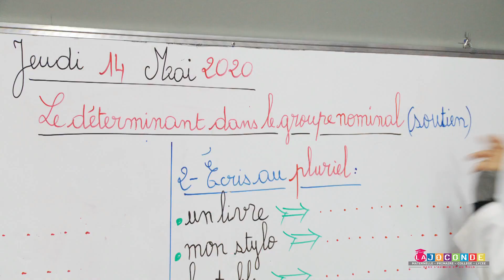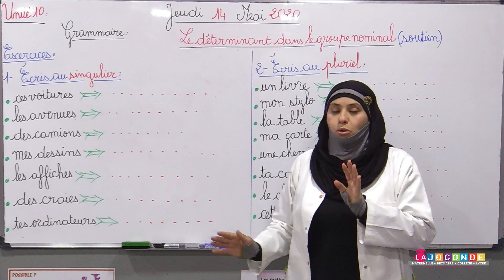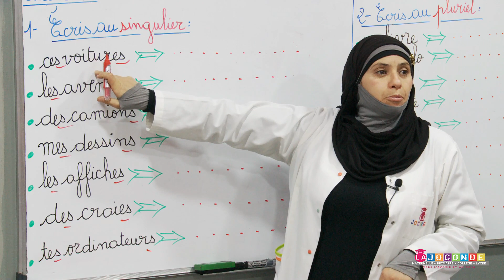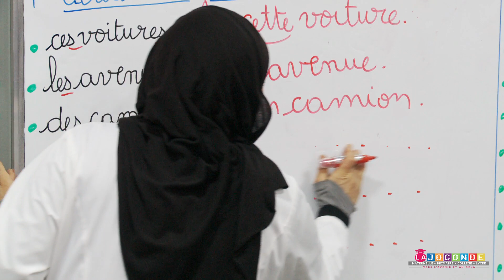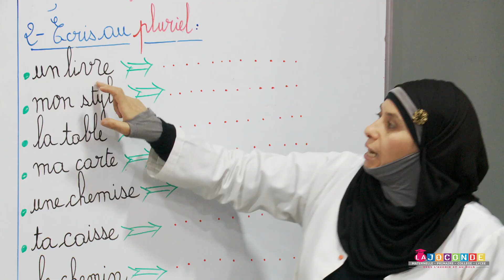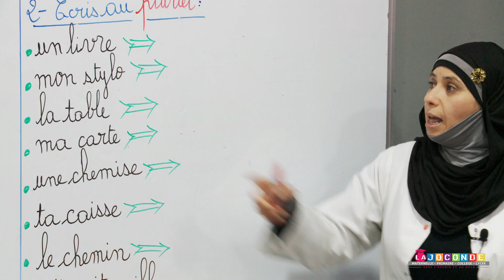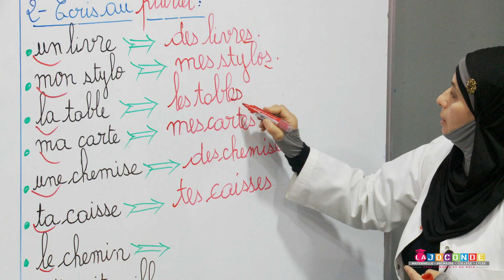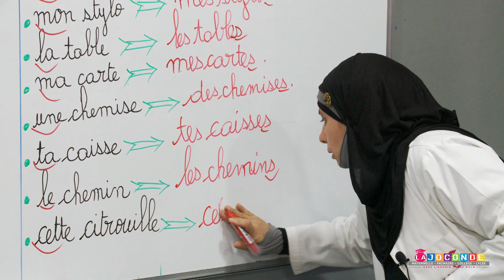2 AEP grammaire le déterminant dans le groupe nominale MAJUSCULE SCHOOL ACADEMY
2 AEP - grammaire - le déterminant dans le groupe nominale